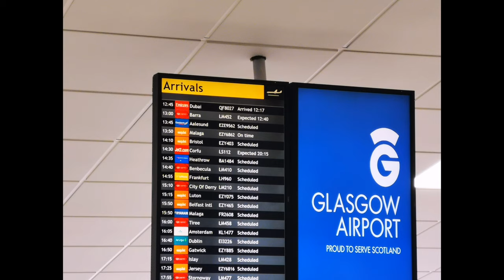UNACCOMPANIED MINORS PROCESS PLUS TIMELINE OF TIER 2 DEPENDANT VISA | Tzai's Access Vlog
I decided to vlog this process or the timeline of our experience in processing Tier 2 dependant visa of my eldest son as well as the experience of his travel under Unaccompanied minor passenger in Emirates Airlines from Manila Philippines to Scotland UK . It might help to those people who would like to have an idea how to process the same visa like us.

Iluminada Gunabe
Senior Emigrant Services Officer
Migrant Integration and Education Division
Commission on Filipinos Overseas

Follow me on:
Instagram Name :
                  *  Tzai's Access Vlog
Facebook Pages :
                 1. Tzai's Access Vlog
                  2. Crochet & Accessories Collections
                  3. Quotes & Lifestyle